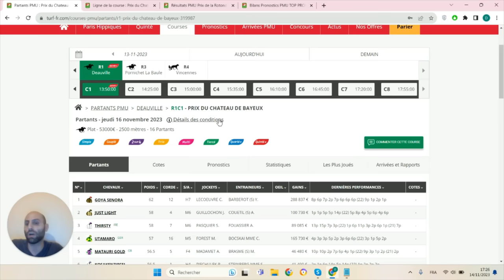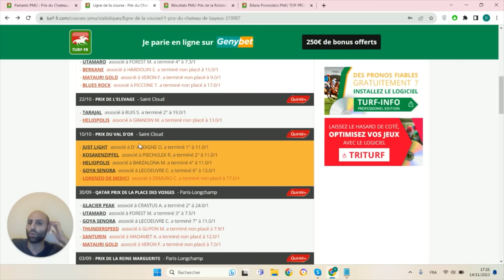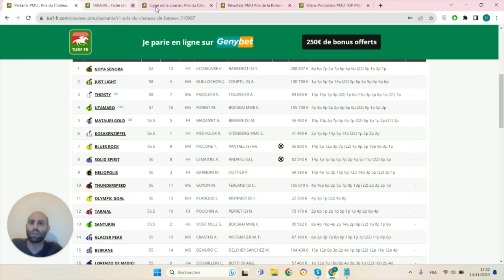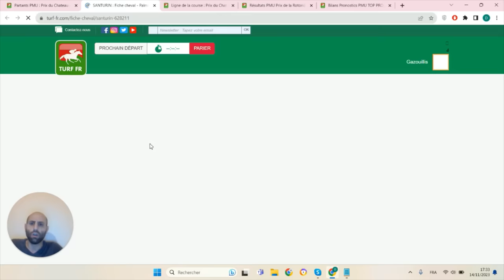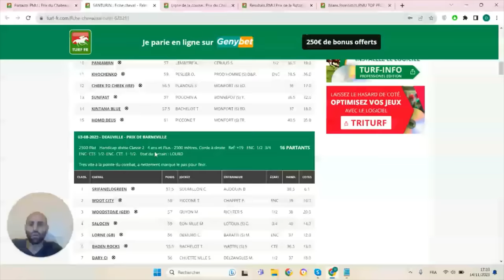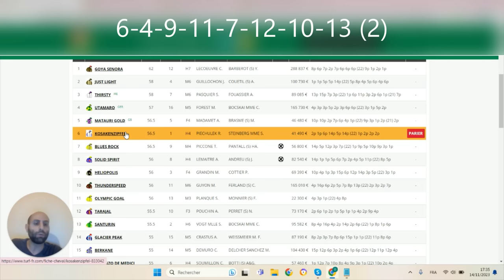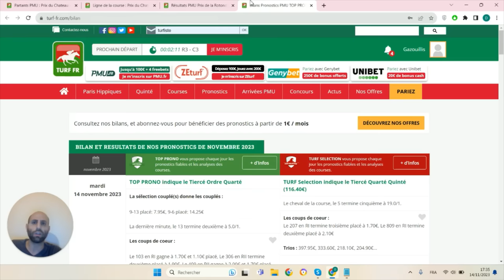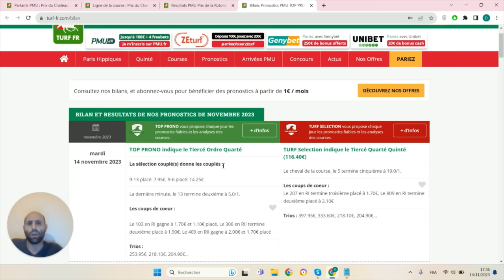PRONOSTICS PMU GRATUIT DE LA MINUTE QUINTE+ DU JOUR JEUDI 16 NOVEMBRE 2023 #319987